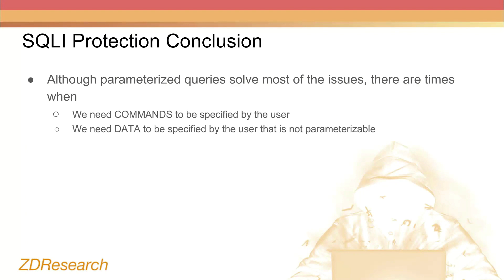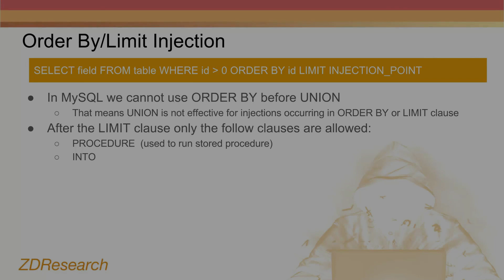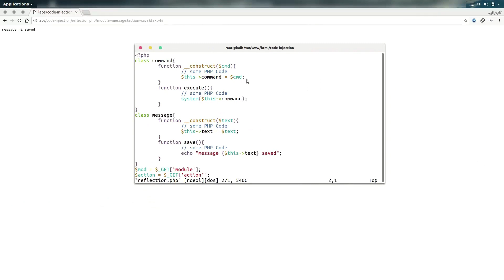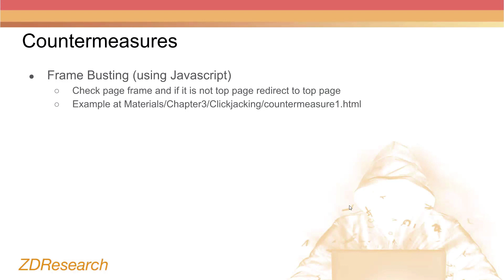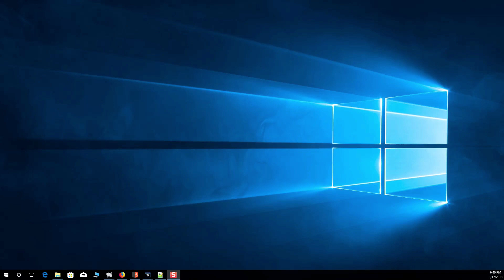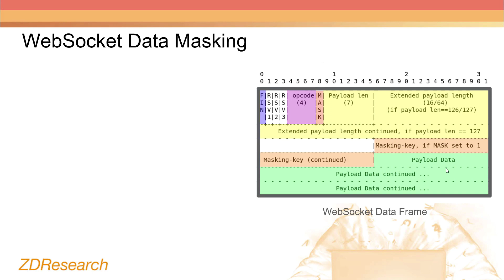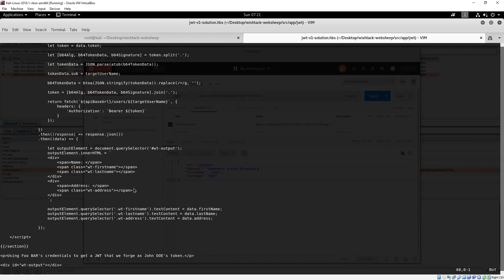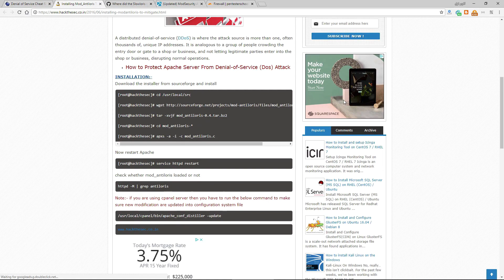ZDResearch Advanced Web Hacking Trailer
A quick trailer video for ZDResearch Advanced Web Hacking course.

This video will give you some ideas as to how the course structure is going to be (does not include labs/assignments).